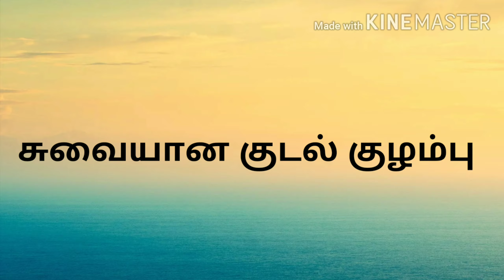சுவையான குடல் குழம்பு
Tasty recipe. It make good combination with dosa, idli, rice.
Healthy and tasty recipe try our method to get flavoury  non veg dish.
The chilly powder used in this was home made. If you are using packect chilly you have to use  மல்லி பொடி  one table spoon and chilly powder one table spoon.
It will give good flavour and the taste .
Try this in your home and enjoy with your family and friends.
If they tasted once they will ask you again and again.
If you have doubt ask me in comment.